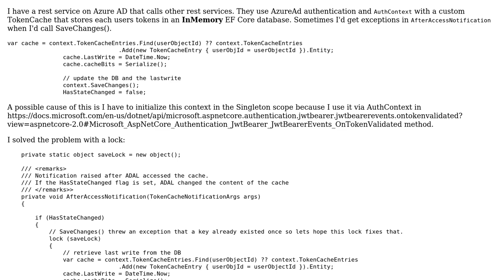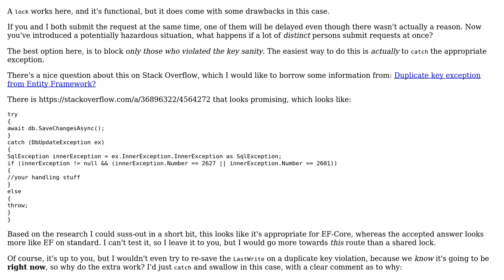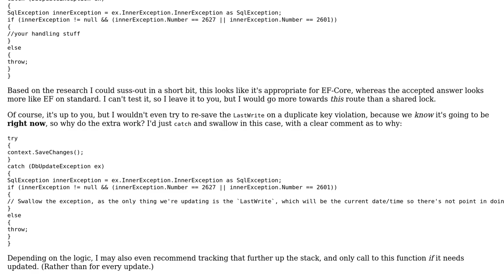Preventing duplicate key errors in EF-Core InMemory provider through locking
With thanks & praise to God, and with thanks to the many people who have made this project possible! | Content (except music & images) licensed under CC BY-SA | Music | Images & others | With thanks to user t3chb0t user Justin Dearing user Der Kommissar and the Stack Exchange Network Trademarks are property of their respective owners. You are responsible for your own actions.